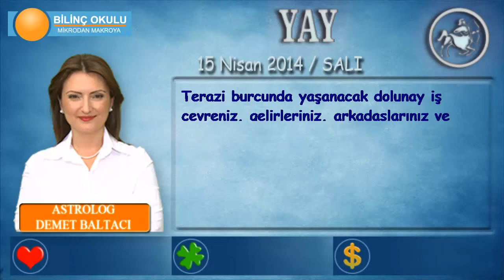YAY Burcu, GÜNLÜK Astroloji Yorumu,15 NİSAN 2014, Astrolog DEMET BALTACI Bilinç Okulu